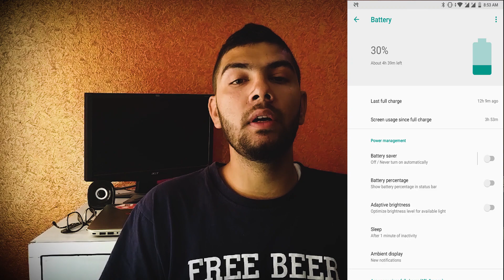Mi A2 massive battery drain problem & its solution| October update | Serious Bug??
📺Watch it on 1080p60fps

There is a serious issue on Mi A2 regarding battery drain due to unspecified bug report.

Press the like button and show your love. Comment for any issues or help.